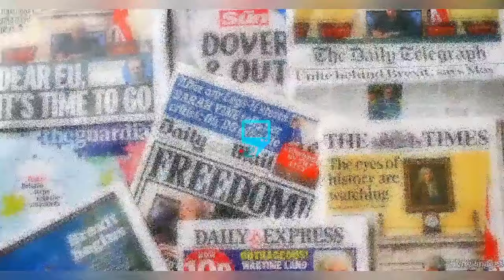CONGRATULATE MAY EDOCHIE ON POLITICAL APPOINTMENTS IN RIVERS STATE